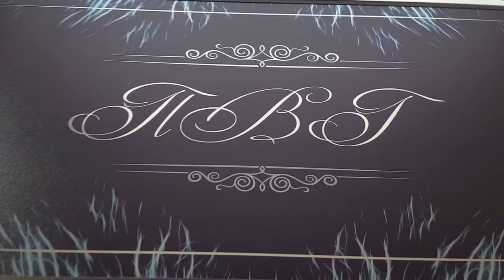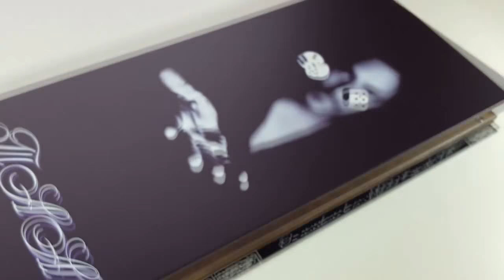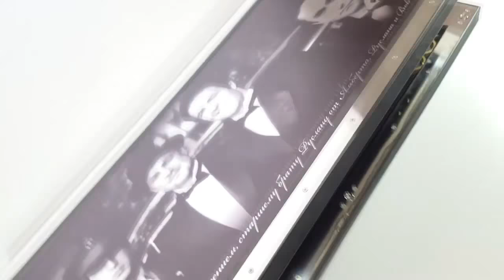Nərd (Backgammon_ AMG BMW-M AUDI Ferrari..... style)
Art limit (сайт)